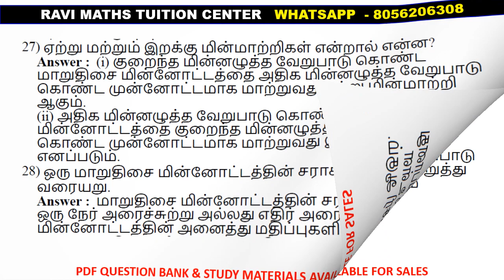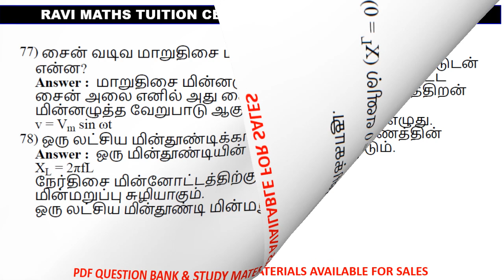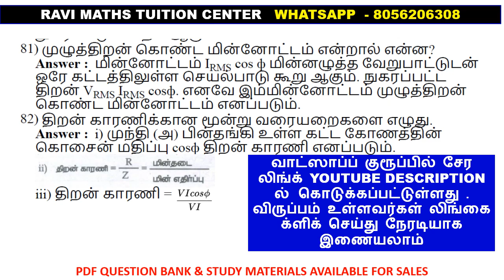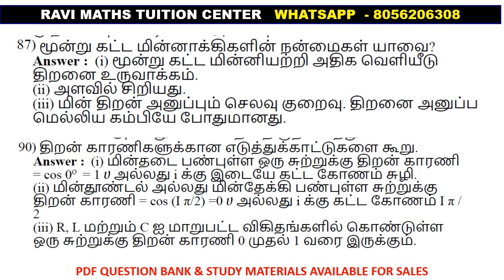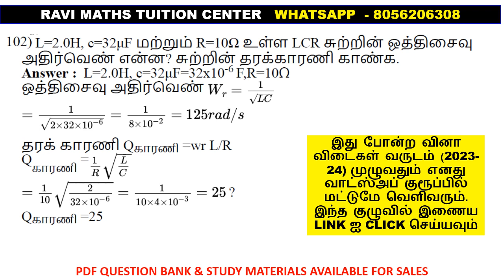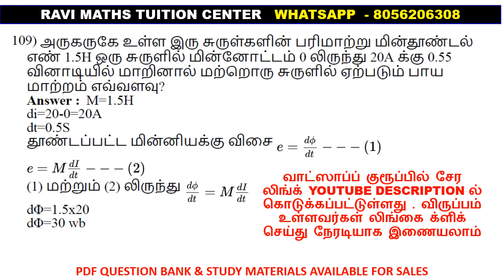12TH இயற்பியல்மின்காந்தத்தூண்டலும் மாறுதிசை மின்னோட்டமும்